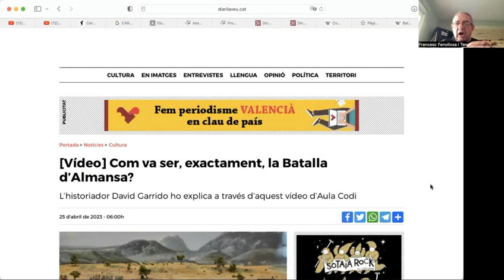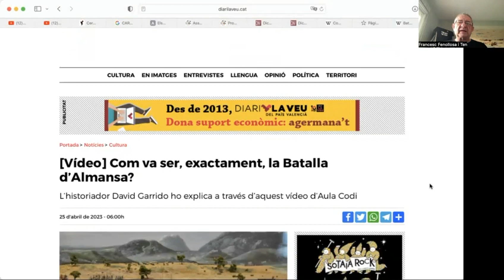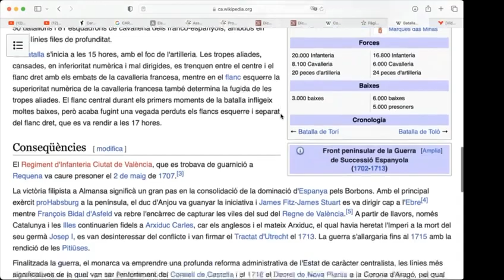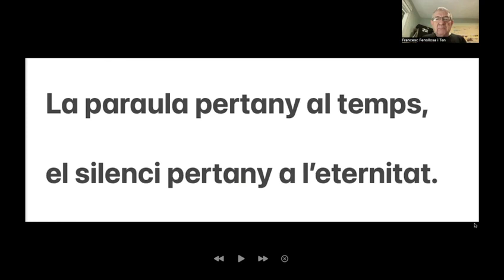Píndola pel valencià 04 El 25 d'abril la Batalla d'Almansa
Realitzada per l'Oficina de Promoció del Valencià d'ACICOM.
Francesc Fenollosa i Ten, Vocal de Foment del valencià d'ACICOM i col·laborador del Programa, de Tirant de Veu. Amb el suport de la Direcció General de  Política Lingüística i Gestió del Multilingüisme de la GVA.
Per formular preguntes, dubtes i sol·licituds d'assessorament : Telèfon de contacte whatsapp, telegram, sign, ... 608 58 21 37